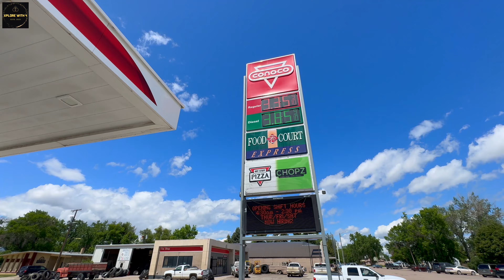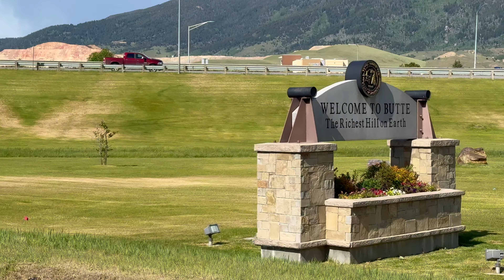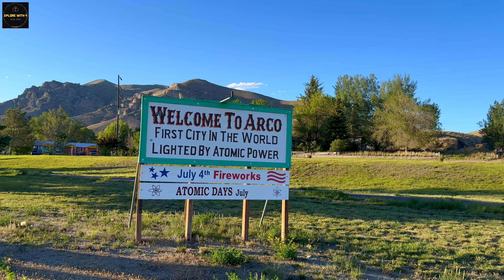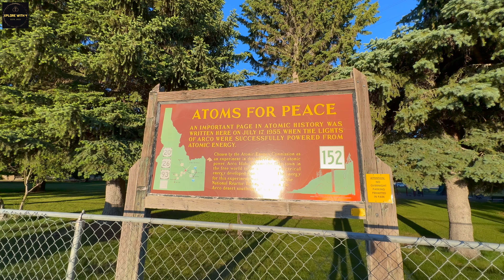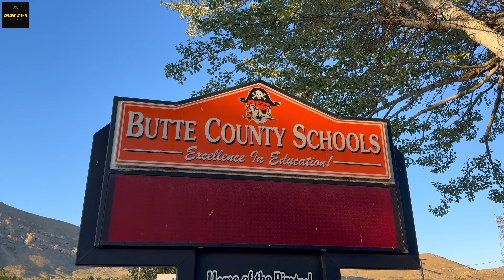America ਦੇ ਪਿੰਡਾਂ ਦਾ ਮਾਹੋਲ । Atom ਬੰਬਾਂ ਤੋਂ ਬਣਾਉਂਦੇ ਬਿਜਲੀ, Tour of Montana, Arco, Idaho, USA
Discover the wonders of Montana with Xplore With 4! Join us as we embark on an unforgettable journey through this majestic state, highlighting its rich history and natural beauty. From thrilling hiking trails and serene lakes to fascinating mining sites and historic landmarks, we cover it all.

What You'll See in This Video:
Montana Glacier National Park Tours & Trip Ideas: Get inspired for your next adventure with our comprehensive guide to the best places to visit in Montana.
Hiking & Trekking: Explore the top hiking spots in Montana, including permit information and breathtaking trails.
Butte, Montana: Dive into the history and attractions of Butte City, from its mining heritage to local landmarks.
Rocky Mountains: Learn fascinating facts about the Rocky Mountains, including their highest peaks and geographical significance.
Unique Places & Historical Sites: Discover hidden gems like Lower Sand Lake, the First City Lit By Atomic Power in ARCO, Idaho, and the iconic Masonic Temple.
Featured Topics:
Mining in Montana: Explore the history of mining in Montana, notable mining companies, and available mining land.
Travel Essentials: Tips for navigating Montana's roads, places to see and things to do in Montana, including temporary construction, updates and interesting locations, Walmart locations.
Butte County Highlights: Information on Butte County's administration, fire updates, and local temples.
Whether you're planning your next big trip or just curious about Montana's treasures, this video has something for everyone.

Rare Lake in Death Valley, Worlds Hottest Place on Earth, lake manly, Badwater Basin, Artist Palette

XploreWith4,
Xplore With Four,
Xplore With 4,
punjabi friends travel vlog,
punjabi vlogger,
punjabi vlogs,
sikhs in USA,
usa road trip,
american road trips,
best road trip in the USA,
montana,
montana tours,
montana trip ideas,
montana trip check,
montana news,
montana places for hiking,
montana places for hiking and trekking,
montana trip check post,
montana hiking,
montana hiking trips,
montana hiking permit,
treasure state travel,
butte montana,
butte city montana,
butte county trips,
butte county fire,
butte county temple,
butte county administration,
mining in montana history,
montana mining companies,
mining land for sale in montana,
gold in montana,
golden montana,
rocky mountains in montana,
rocky mountains information,
10 facts about the Rocky Mountains,
Rocky Mountains highest peak,
How long are the Rocky Mountains,
Where is the Rocky Mountains located,
lower sand lake,
temporary construction road signs,
temporary construction road,
walmart montana,
walmart montana usa,
arco montana,
First City Lit By Atomic Power,
ARCO, Idaho,
masonic temple,